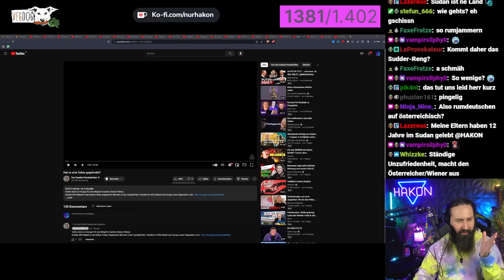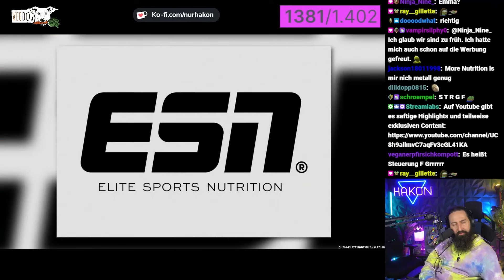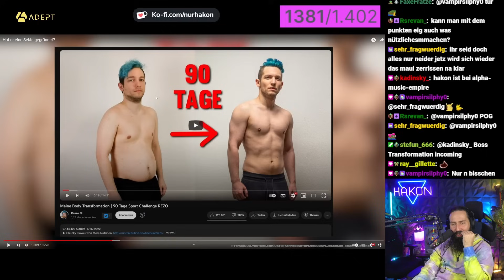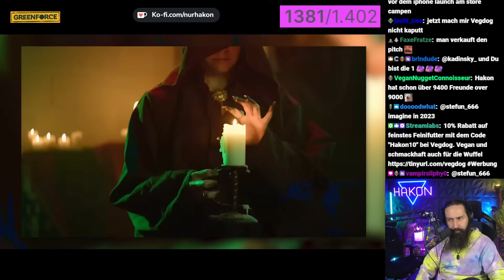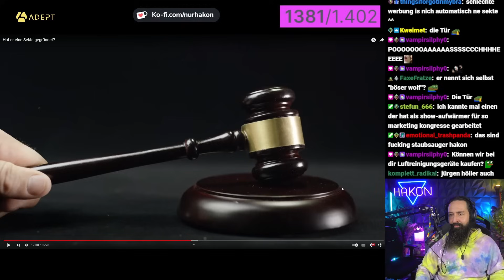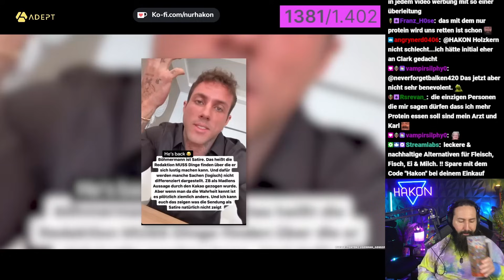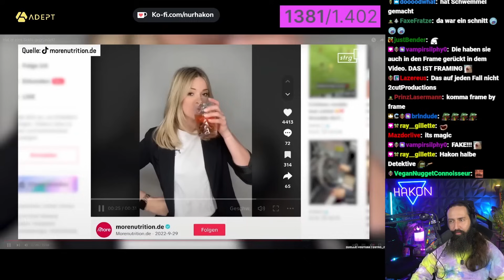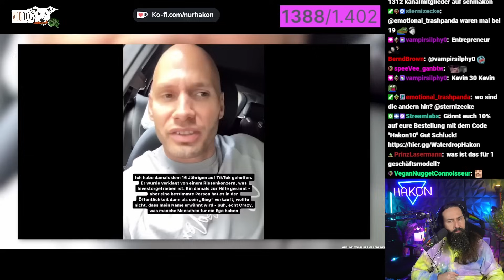Hat er eine Sekte gegründet? - Hakon reagiert auf